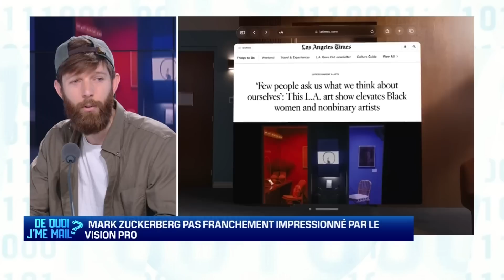Mark Zuckerberg n'est pas impressionné par le VisionPro d'Apple DQJMM (1/2)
VisioPro d'Apple : le fondateur de Meta n'est pas impressionné
IA : le savoir faire français dans le domaine
4 français sur 10 craignent pour leur emploi à cause de l'IA
Samsung lance son service d'autoréparation de smartphones